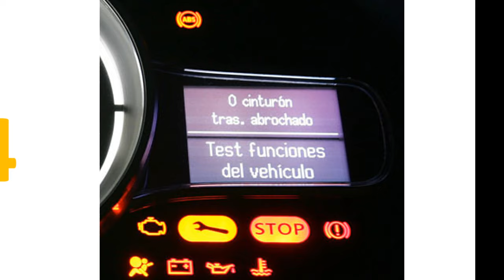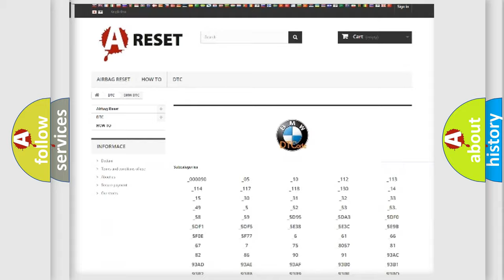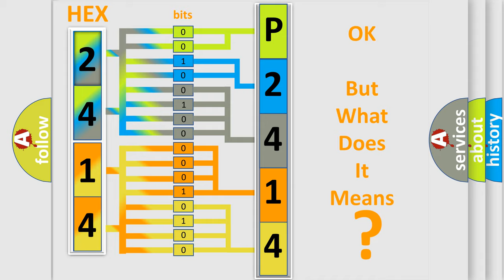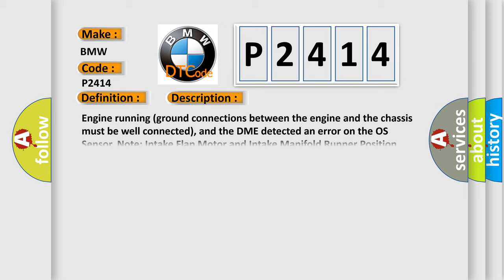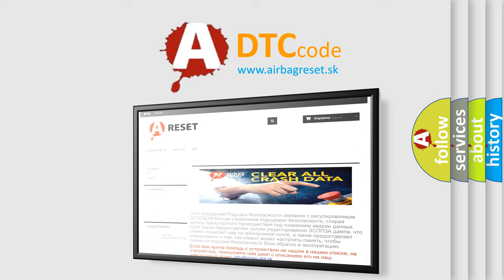DTC BMW P2414 Short Explanation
Contents:
0:21 Basic DTC analysis according to OBD2 protocol standard.
1:48 Insight into programming
2:58 A diagnostically understandable description of the Diagnostic Trouble Code
3:05 Basic error definition

Make:
BMW
Code:
P2414
Definition:
O2 Sensor Exhaust Sample Error Bank 1 Sensor 1
Description:
Engine running (ground connections between the engine and the chassis must be well connected), and the DME detected an error on the OS Sensor. Note: Intake Flap Motor and Intake Manifold Runner Position Sensor are one component and cannot be replaced ind
Cause:
Intake Manifold Runner Position Sensor is damaged or has failed
Intake system has leaks (false air)
Motor for intake flap is faulty
Oxygen sensor (before catalytic converter) is faulty
Oxygen sensor heater (before catalytic converter) is fau